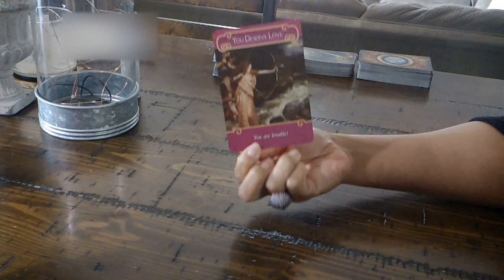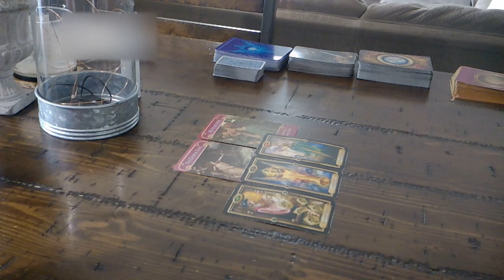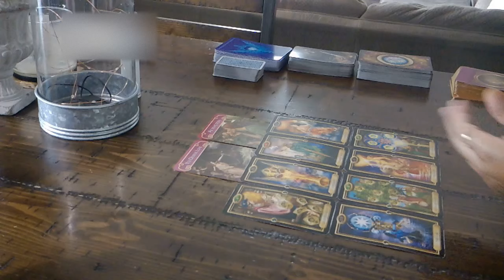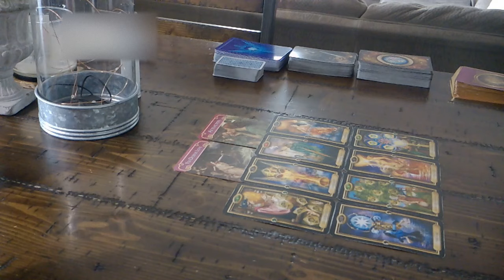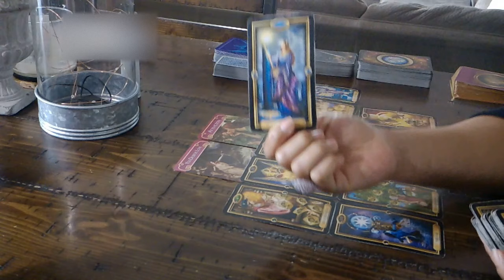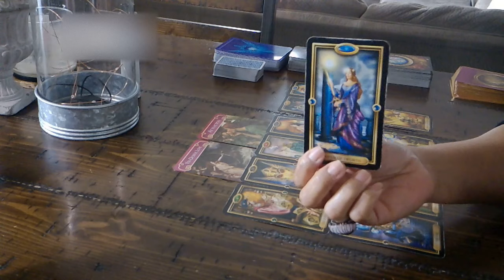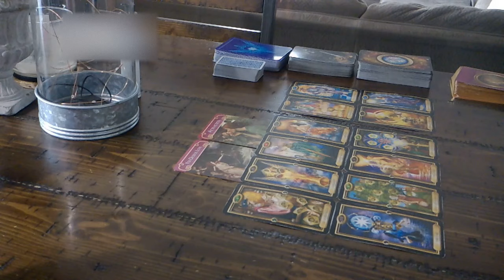VIRGO LOVE~FEB. 8-9~DOING WHAT MAKES YOU HAPPY